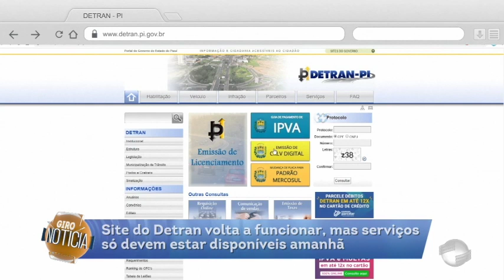Bancos não obedecem estados e municípios e terão "feriado de carnaval"